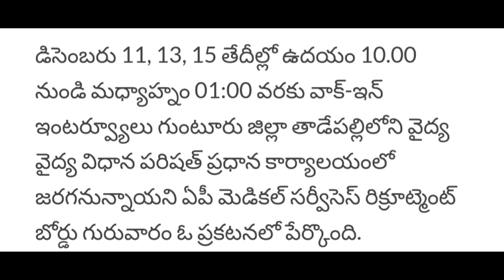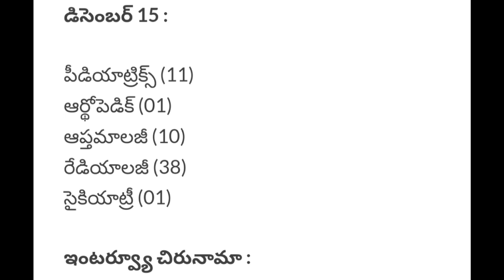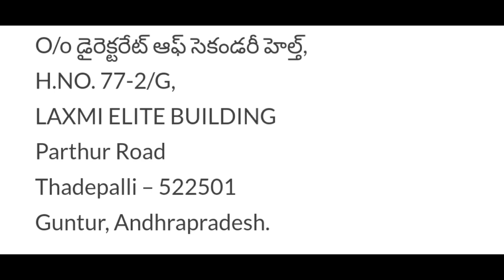DOCTOR JOBS 2.50లక్షల వేతనంతో 150 డాక్టర్ ఉద్యోగాలు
DOCTOR JOBS : 2.50

లక్షల వేతనంతో 150 డాక్టర్ ఉద్యోగాలు